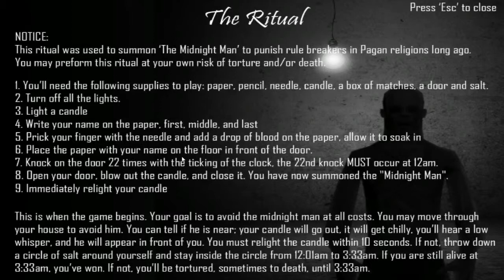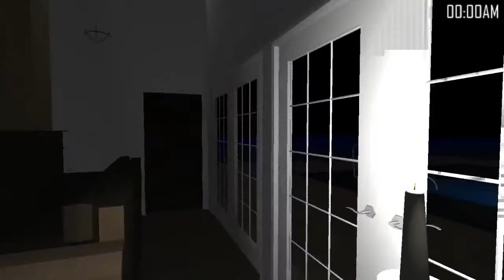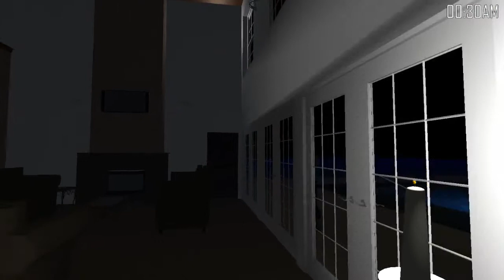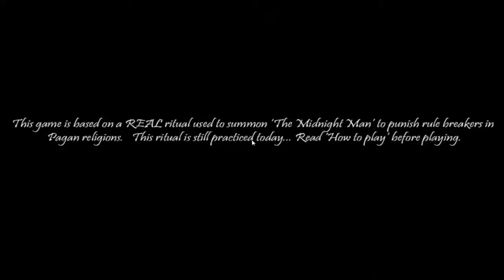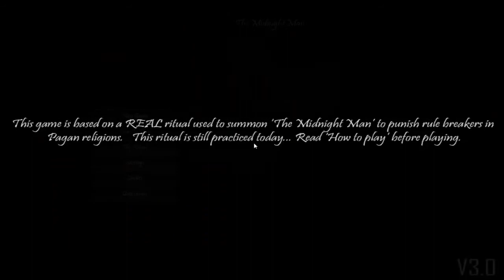Lets Play Horror Game : The Midnight Man [GER] [HD]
Add mich auf Steam : DerHaus
Add mich auf Skype : DerHaus